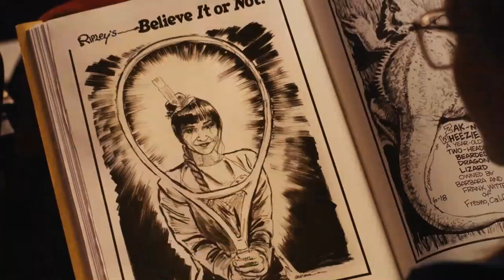Magic & Sideshow Amazement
“Something wicked this way comes”-- William Shakespeare. Collaborating with this fantastic woman to bring the wonder and amazement of the Sideshow into my magical world! We are booking dates.